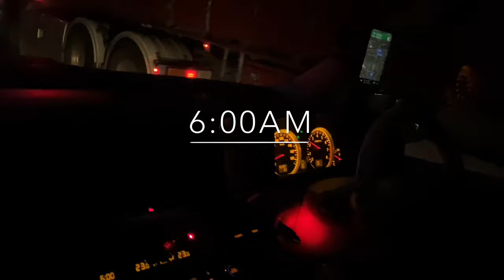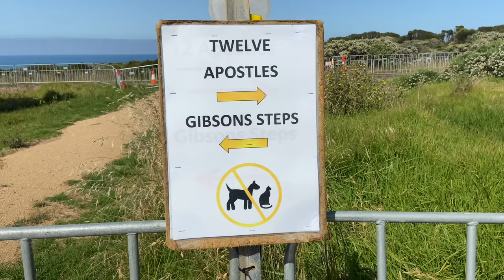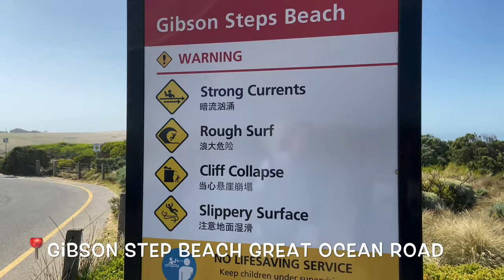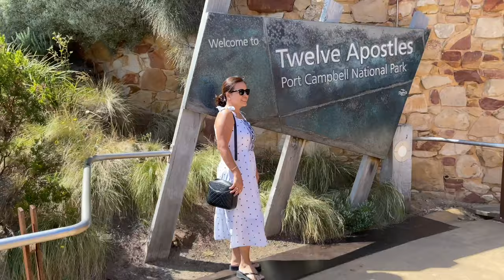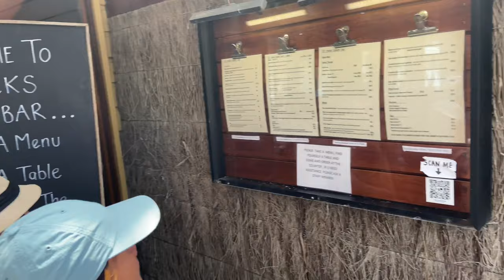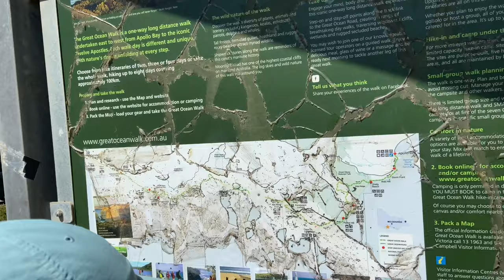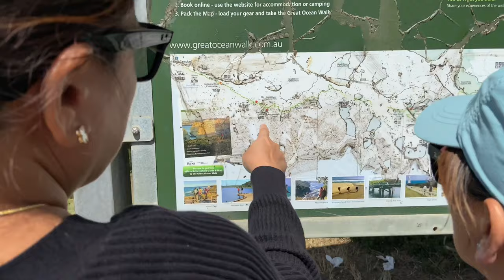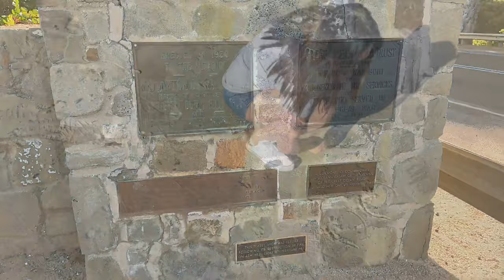We saw koala 🐨, survivor from bushfire in Australia forest | Great Ocean Road Tour 🏜